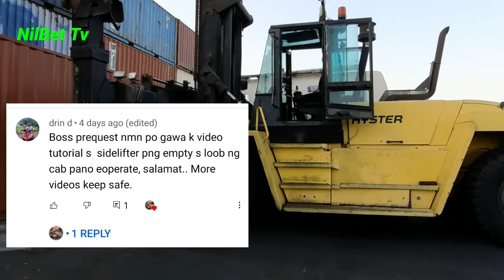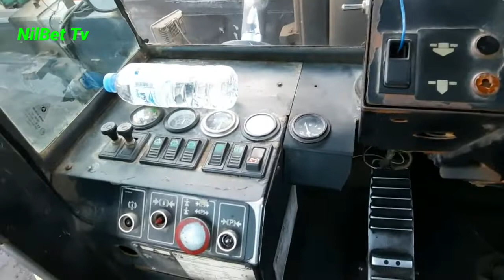OFW Tips_Tutorial_How_to_Operate_Hyster_Sidelifter...